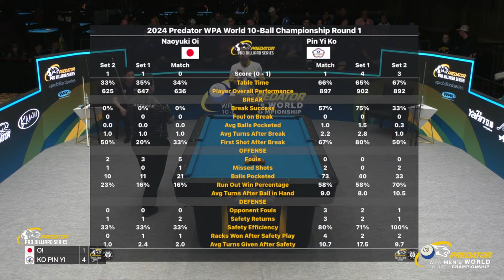OI vs KO ▸ 2024 WPA PREDATOR WORLD CHAMPIONSHIP MEN'S 10-BALL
🌎 2024 WPA Predator Men’s World 10-Ball Championship

👤 64 player, 10-Ball